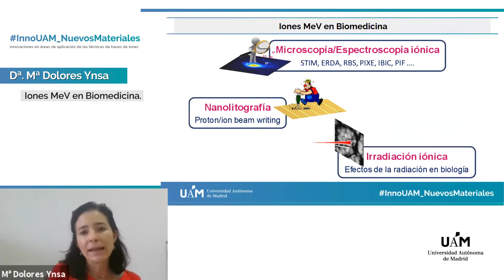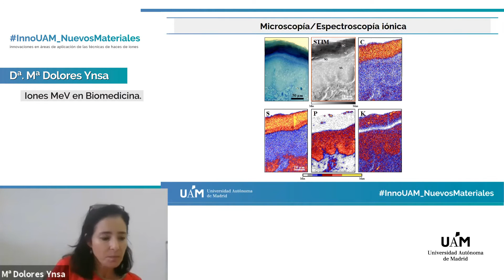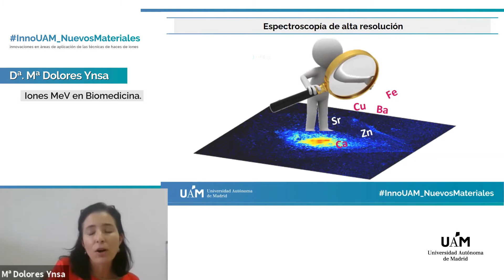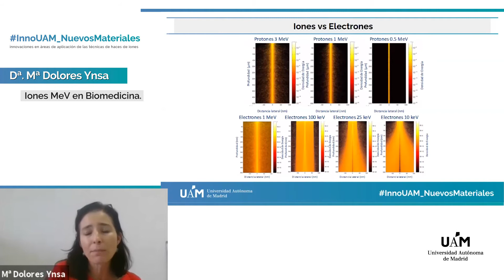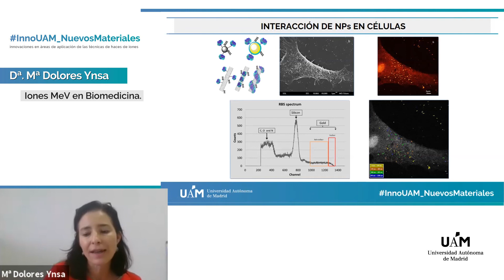Intervención de Mª Dolores Ynsa Alcalá - InnoUAM_NuevosMateriales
● Profª. Mª Dolores Ynsa Alcalá, Dpto. Física Aplicada de la Facultad de Ciencias de la UAM y personal científico del Centro de Microanálisis de Materiales (CMAM).
● Ponencia: "Iones MeV en Biomedicina".

InnoUAM_NuevosMateriales ha sido una jornada sobre la innovación en áreas de de aplicación de las técnicas de haces de iones, donde se presentaron las capacidades y nuevas tecnologías de investigadores del Campus de Excelencia UAM+CSIC, los productos en desarrollo de empresas del sector, así como tendencias de inversión.